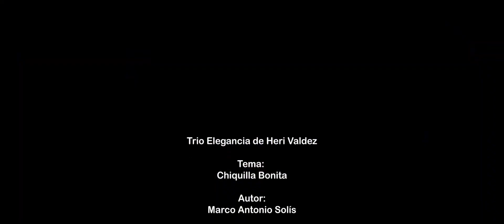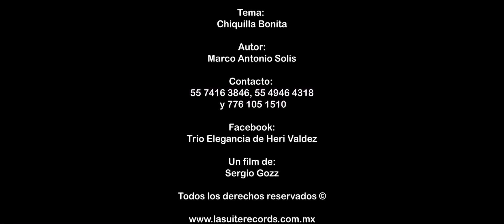Trío Elegancia // Chiquilla Bonita 🎶♥️2💿22